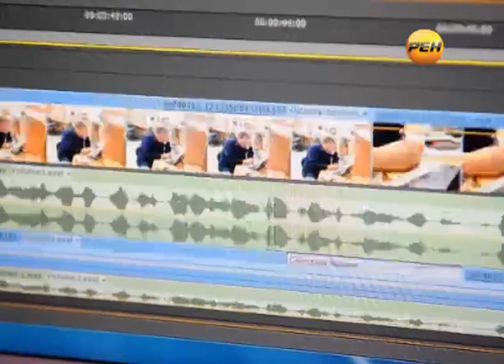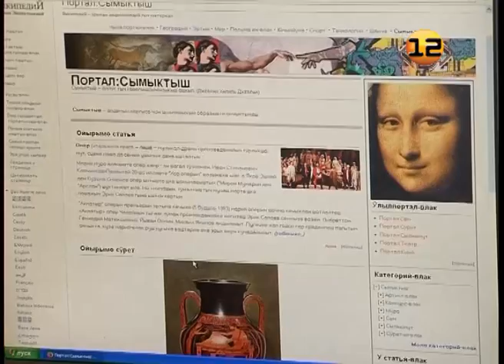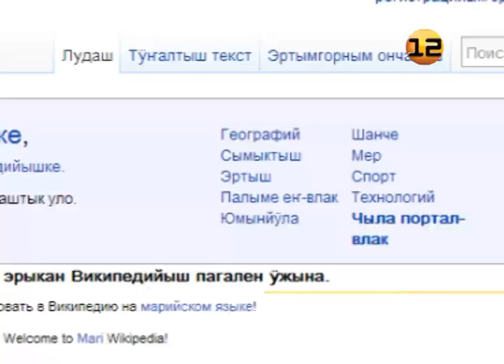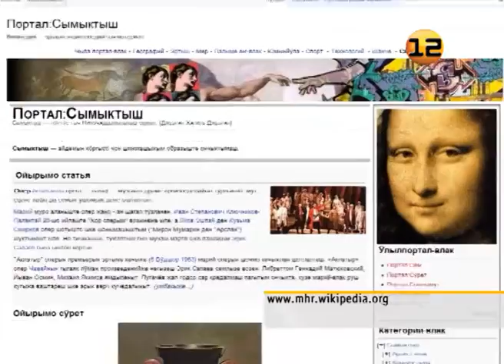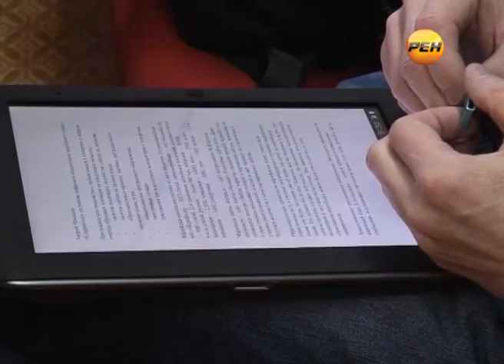Марийская википедия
Интернет-версия. Выпуск от 19 июня 2013г.